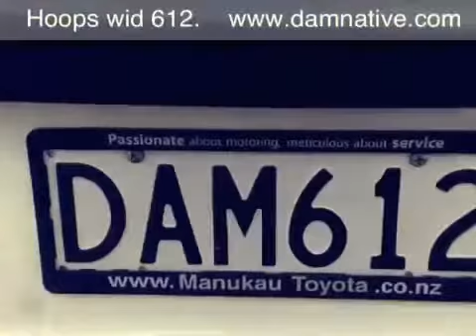hoops 612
mucking around in my studio.